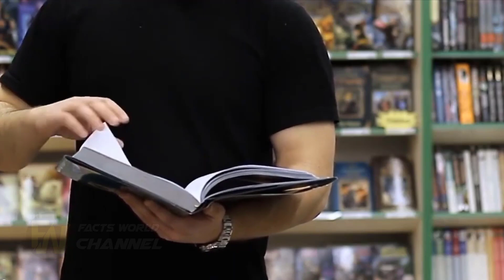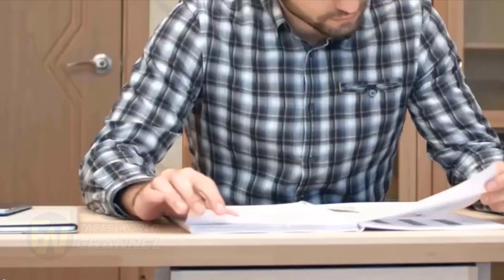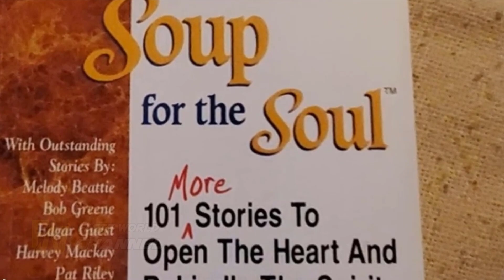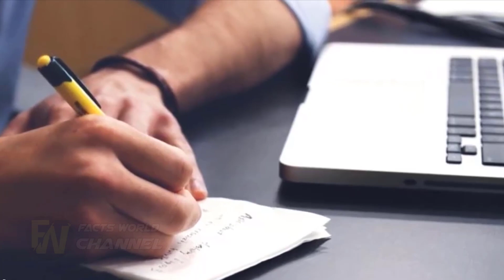Mother Disappears Every Christmas - When The son follows her he Left Stunned by the Shocking Truth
In this heart-wrenching video, witness the baffling mystery of a mother who disappears without a trace every Christmas. When her curious son decides to unravel the truth, he is in for a shocking revelation that will leave him stunned. Tune in to uncover the secrets behind this annual disappearance and discover the true meaning of Christmas. Don't miss out! Watch this captivating video to learn more.